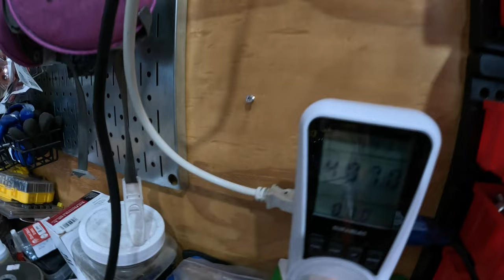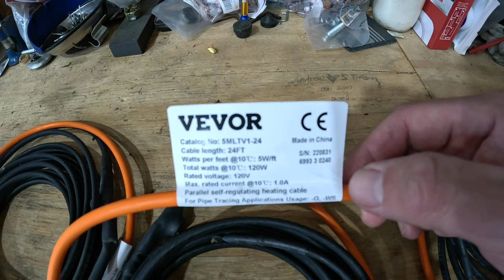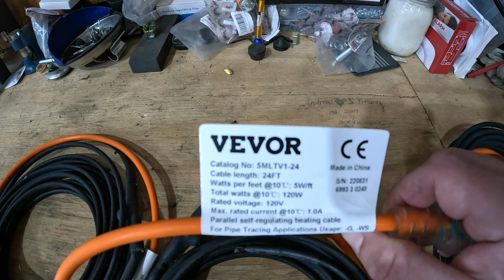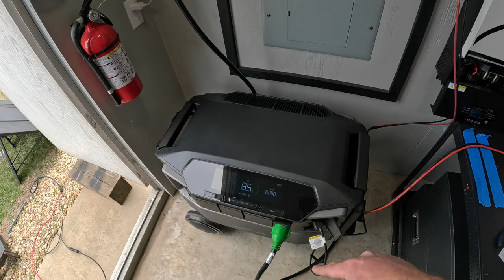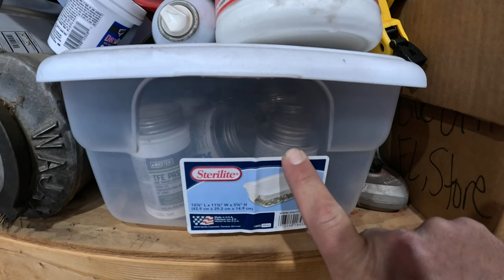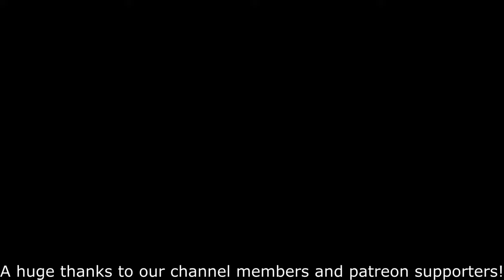Be PREPARED! Winter Storm Tips!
Winter storms leave many stranded because they didn't properly prepare.

Photocell timer switch

The Kelley's Country Life LLC accepts no responsibility for you trying anything you see on our channel.

I am a part 107 certified drone operator, any drone imagery you see is legal and my own.

Our address